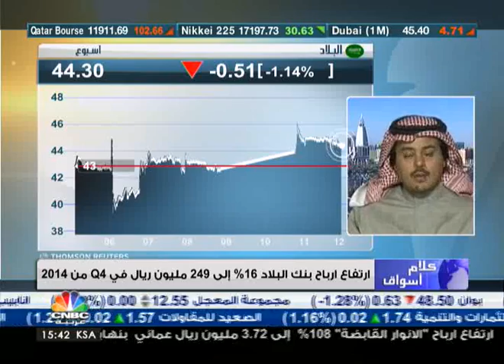قطاع المصارف السعودي يحمي البورصة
قال محلل أبحاث اول في الاستثمار كابيتال طلال الهذال ان الارتفاع الواضح في نتائج الربع الرابع لقطاع المصارف السعودي حافظ للبورصة السعودية على مستوى التداول وعدم الانجراف نحو الهبوط المتوالي.

واضاف الهذال ان قطاع المصارف السعودي يعد اقل قطاع بين مكونات الاقتصاد من حيث مقررات الربحية